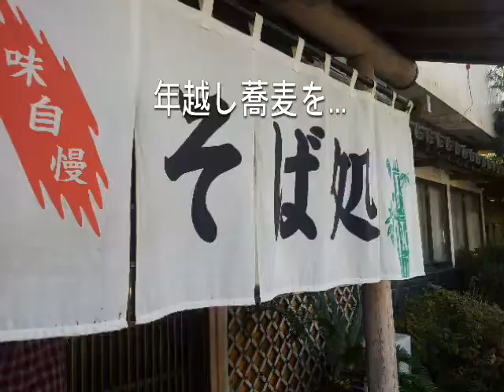【デカ盛り】街の蕎麦屋はデカ盛り店だった…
何処にでもある街の蕎麦屋。しかし注文するとデカ盛りだったのだ!!